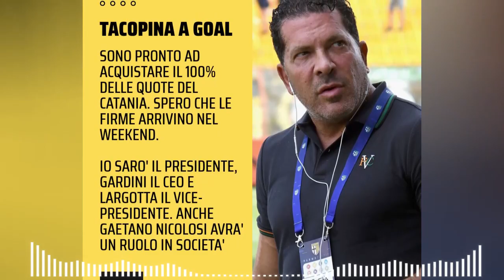🚨🚨Alerta Patriotas EXCELENTE NOTICIA. Trump Contraataca. ESTADOS UNIDOS DE AMÉRICA.5 DE ABRIL